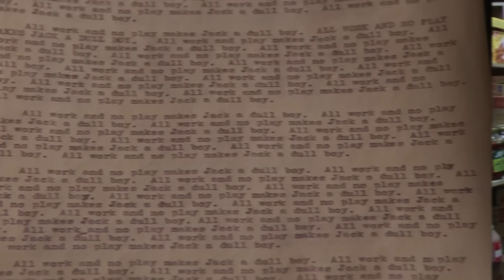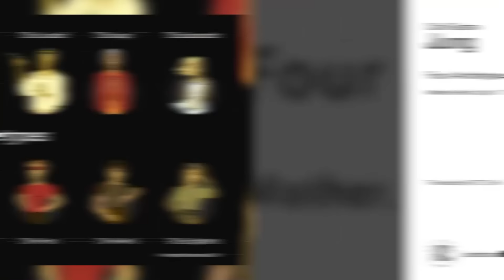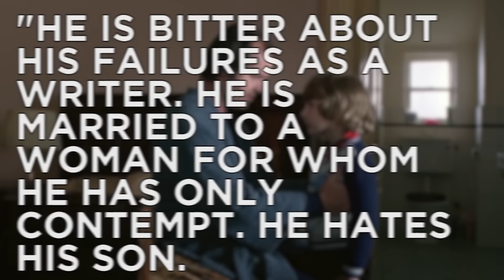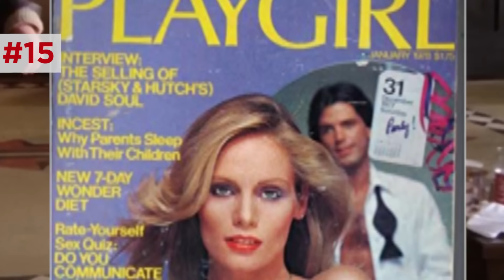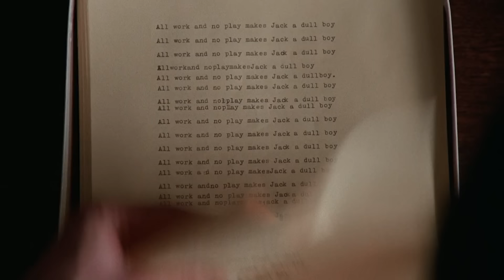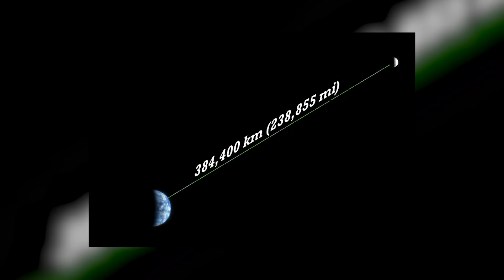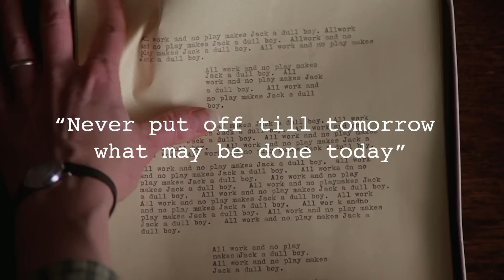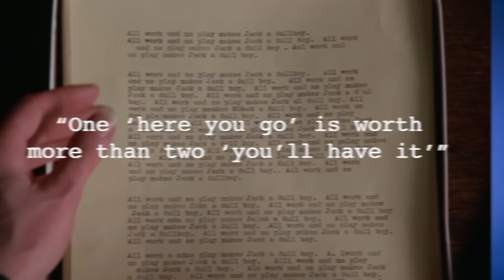THE SHINING (1980) Breakdown & Analysis! Hidden Details & Easter Eggs You Missed!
New Rockstars' full breakdown of Stanley Kubrick's THE SHINING (1980) is live and public for everyone to appreciate this amazing and haunting film! Thank you for your support, and enjoy this creepy Halloween treat!

THE SHINING (1980) finally receives a New Rockstars deep dive and analysis! What hidden details and deeper conspiracies did Stanley Kubrick hide throughout his horror masterpiece, adapted from Stephen King's novel? The granddaddy of visual Easter Eggs and overreaching interpretations, The Shining has influenced nearly every film we have explored on this channel. Join Erik Voss as he loses himself in his own inner Overlook hedge maze of background details, camera trickery, impossible set architecture, creepy sexual subliminal messages, to explain the various interpretations of what The Shining could REALLY mean. Is The Shining a secret metaphor for moon landing conspiracies, the holocaust, Native American genocide, Greek mythology, or sexual abuse? Will Erik ever be OK after this?

Dan Woodson
JTorrez
Karen Wang
Olorin
Pony Stark
Rick Denmon
RXJedi
Tahuaroa

Written by: Erik Voss
Editor: Aaron Carrion, John Costa, Josh Hurd, Lee Wilson, Devin Cleary